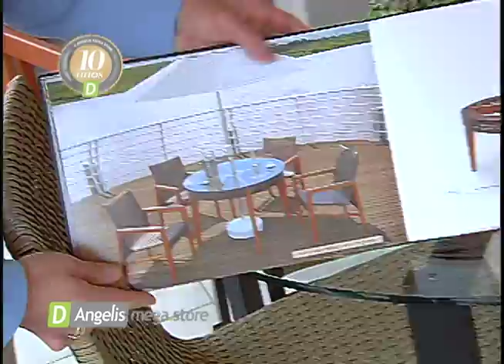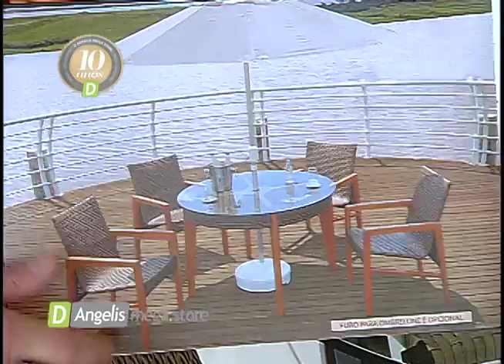D´Angelis Mega Store 17 09 2014